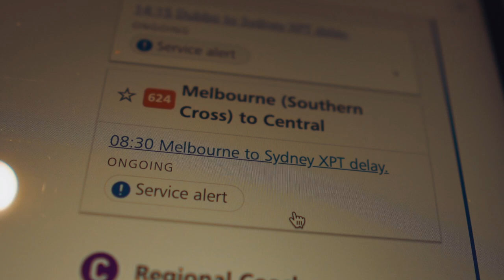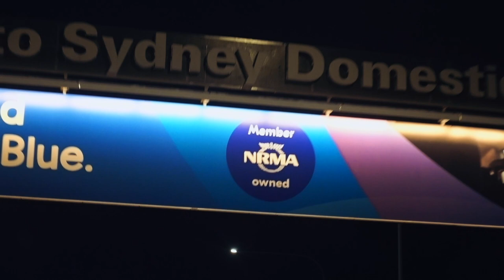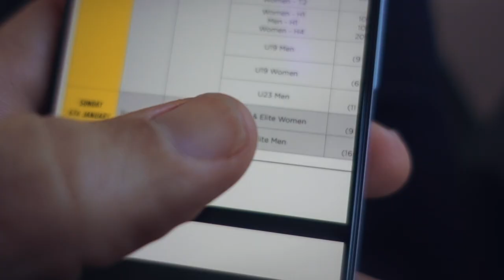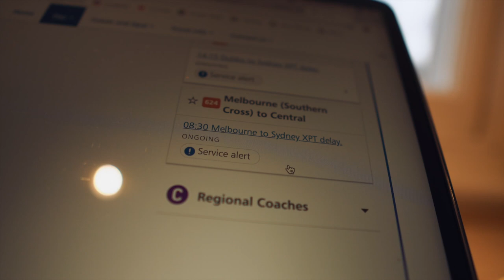The Nationals VLOG | Australian Road Race Championships 2019, National Mens Elite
THE NATIONALS VLOG ... ASSUMING I MAKE IT to the Australian Road Race Championships 2019 for the National Mens Elite race. The biggest or most important single day race in Australia.

BIKE BIANCHI XR4
GROUPSET: Shimano Dura Ace Di2
EVENT:
The 2019 FedUni Road National Championships features an exciting five-day program beginning with the action packed and crowd friendly criterium races.  Australia’s best under 19, under 23, elite and para cyclists battle for the coveted green and gold national champions jerseys in the criterium, and the road race and time trial, with a host of other exciting racing and recreational opportunities and community events.